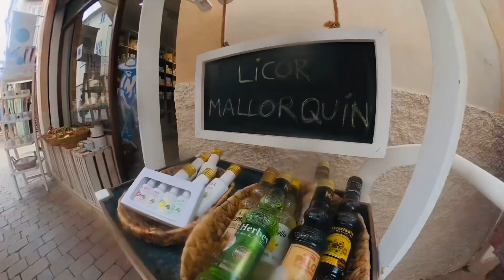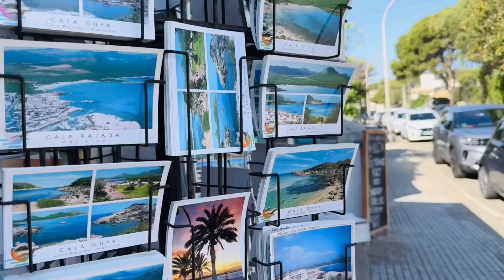Raf en Cas Mallorca 2024 Cala Ratjada